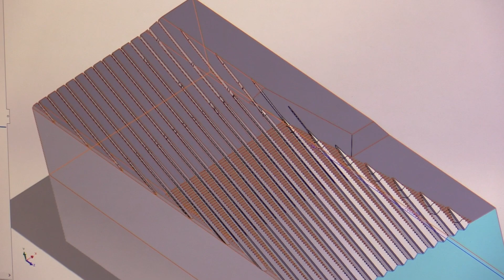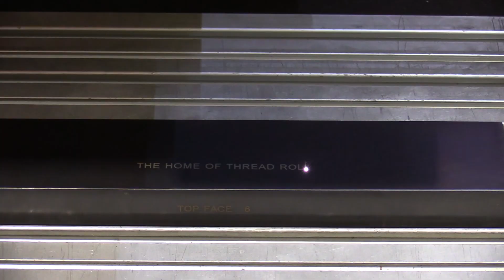RLS Tooling new corporate video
RLS Tooling Ltd was founded by Roger Smith in 1989, in order to provide a national specialist form rolling die manufacturer.